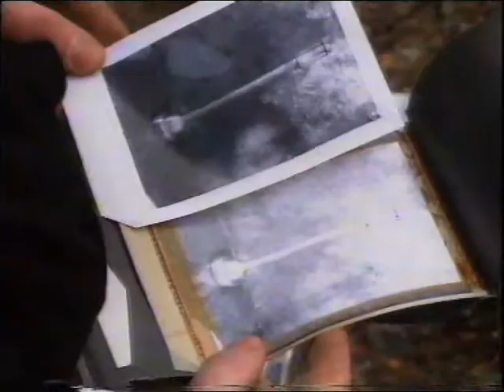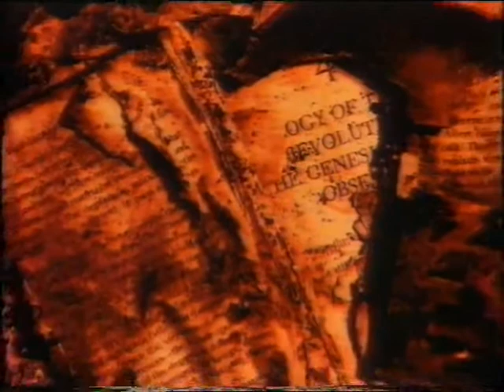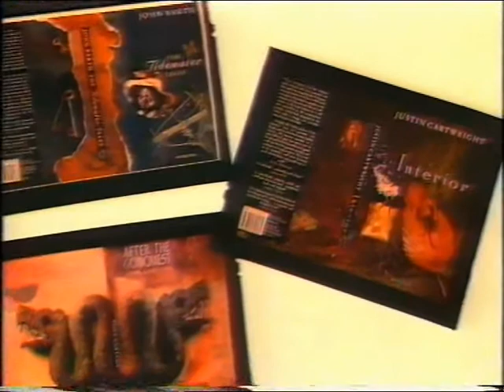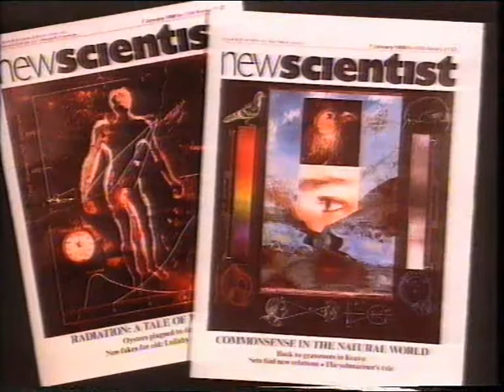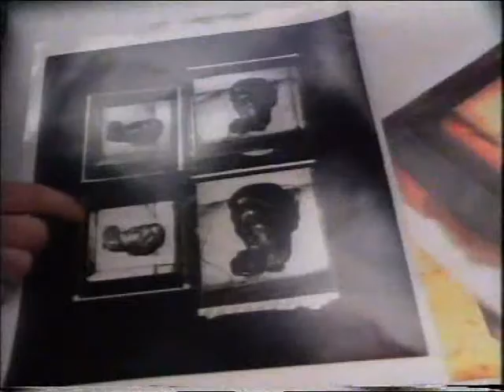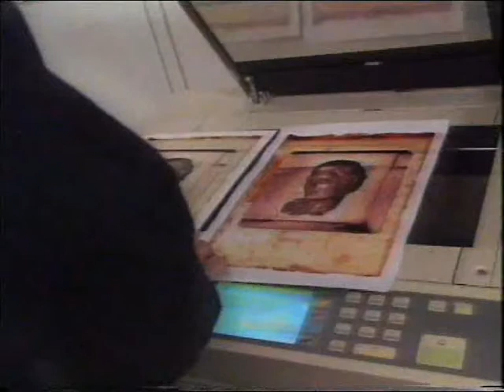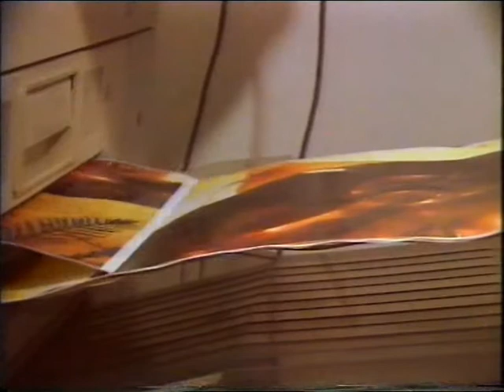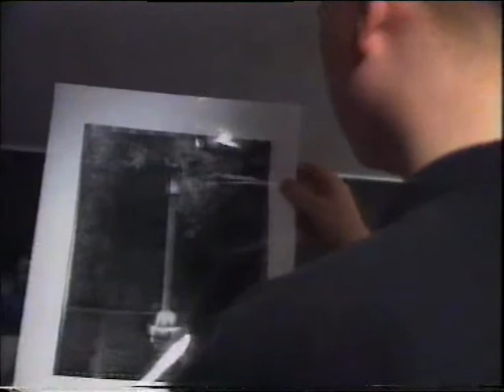Simon Larbalestier Photography Documentary - famed PIXIES photographer! (full video with sound!)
Here is the full documentary from 1988 about famed photographer Simon Larbalestier. Simon is known for his amazing photography, including work on all the Pixies studio albums and the upcoming Pixies MINOTAUR release.

For more info about the man and his amazing work, go